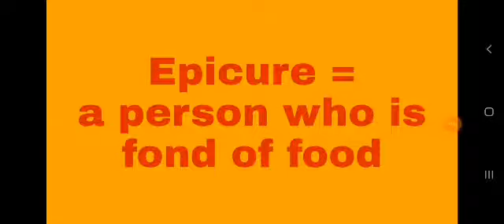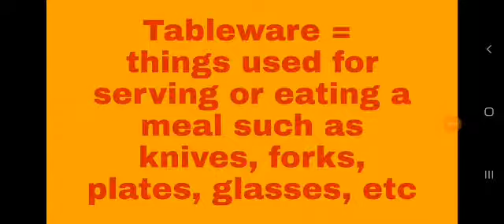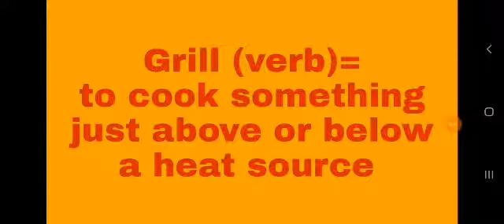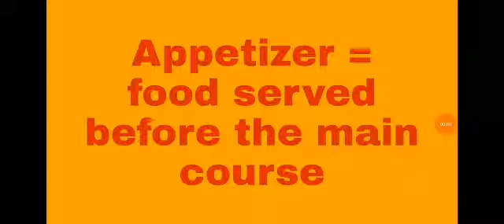Foot vocabs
1 -